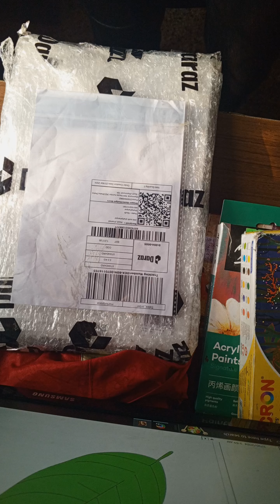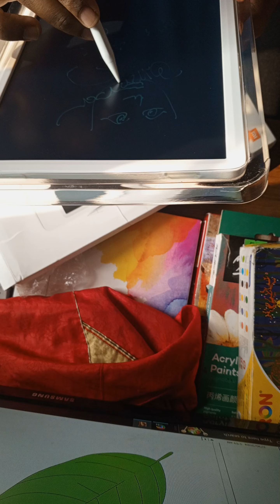drawing xiomi tab drawingtablet